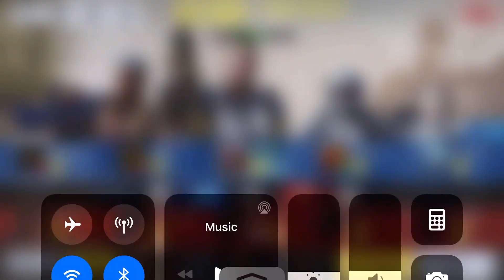PDW-57 Narcissist Camo / Ranked Match / Call Of Duty Mobile